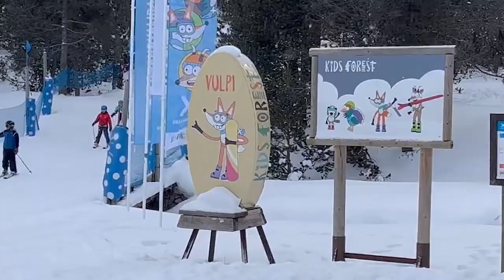🇦🇩 ESQUIANDO EN ANDORRA | ⛷️ MI PRIMERA VEZ ⛷️ | Vlog Viaje